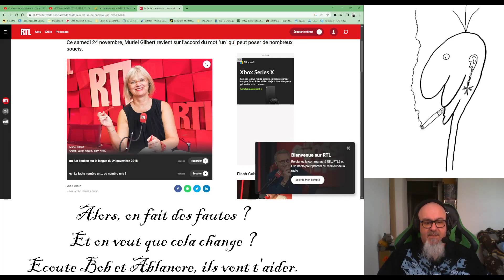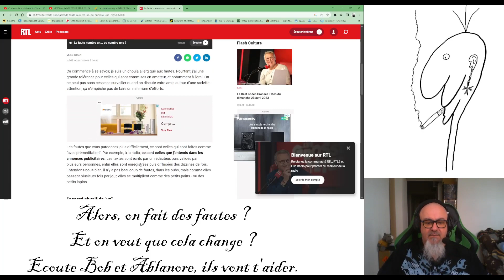#012 - Les fautes de (F)rançais - Place numéro une ? et ben non